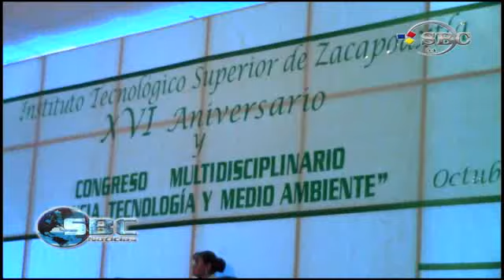ITSZ Celebra su XVI Aniversario Realiza de Congreso Multidiciplinario 15 10 12